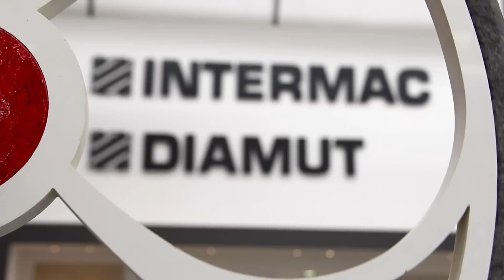Inside Intermac 2016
and deeply dive into the cutting edge technologies for glass, metal and stone processing.